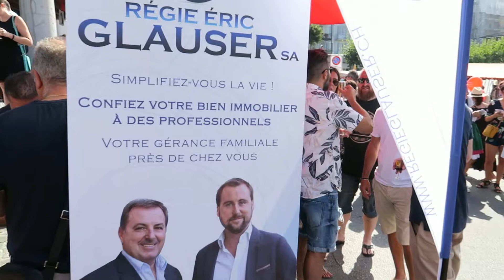Marchés Folkloriques du 26 août 2017. Une promenade autour de la Grenette.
Qui dit que les vaudois ne savent pas faire le vigeitz ? Il faut venir aux Marchés Folkloriques de Vevey !